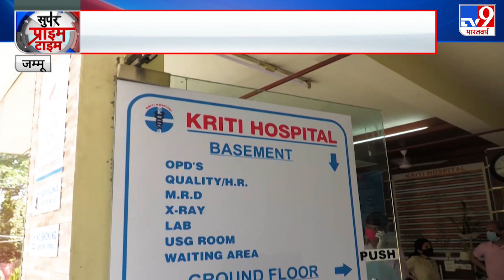India का 'मिशन'.. टूटती सांसों को मिलेगी Oxygen? | Super Prime Time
वायरस संक्रमण की सुनामी आई हुई है. रोजोना लाखों लोग कोरोना के शिकंजे में फंसते जा रहे हैं. जाहिर है बेहिसाब मरीजों के इलाज में मुश्किल आ रही है. अस्पतालों में बेड और दवाईयों की कमी है. लेकिन जिस एक चीज से समझौता नहीं किया जा सकता वो है ऑक्सीजन. क्योंकि बिना प्राणवायु के कोई भी कुछ ही देर जिंदा रह सकता है । लेकिन कोरोना ने सांसों का संकट खड़ा कर दिया है .